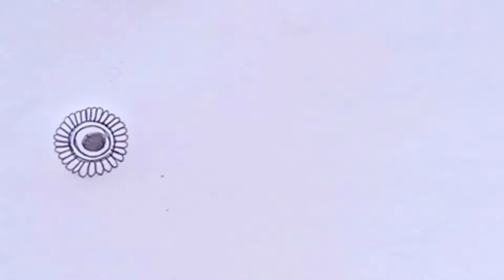Pencil Mehendi Desing || Pencil Shading Mehendi Desing 2022